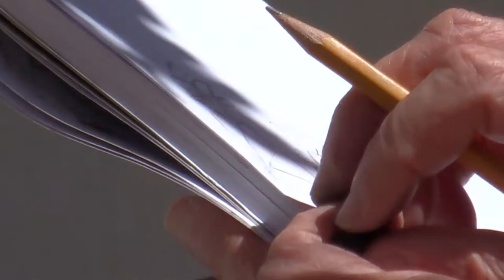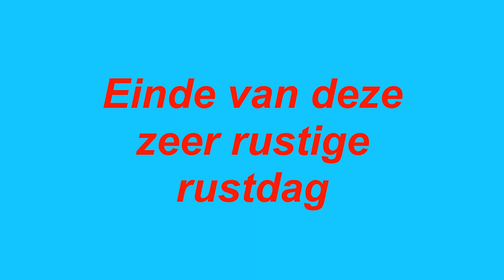Rota Vicentina (Portugal)(5b): Rust in S.Teotonio